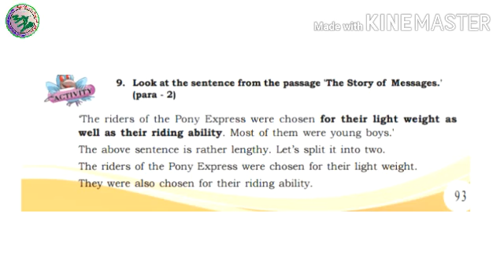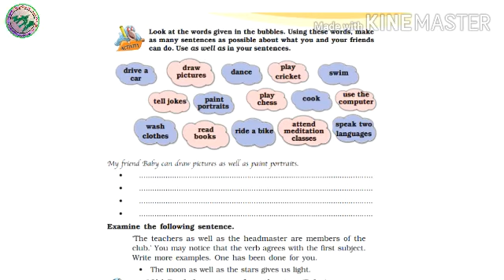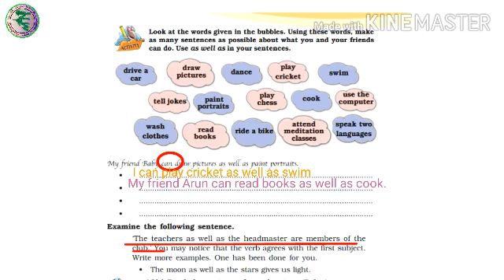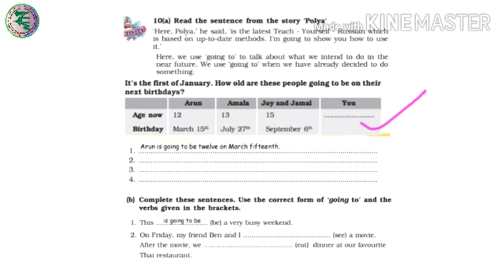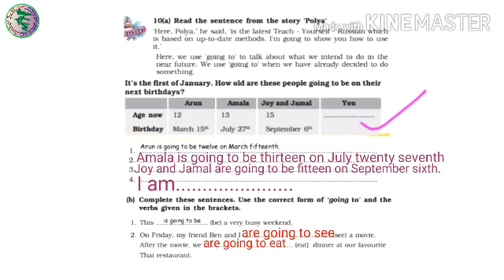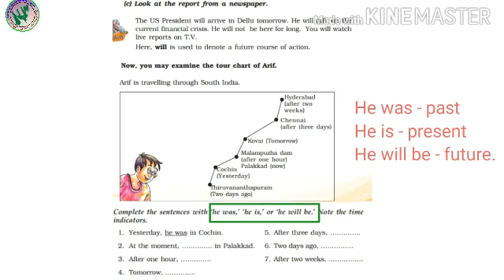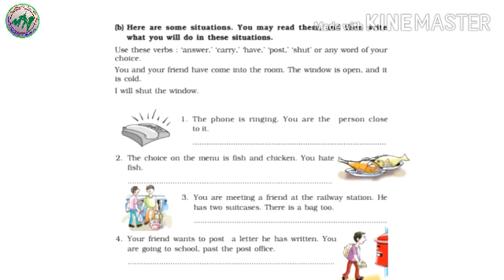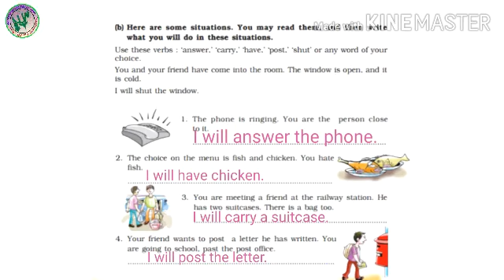VII STD/ENGLISH/PART 33/24.11.2020/MARKAZ HIGHER SECONDARY SCHOOL/MALAYALAM MEDIUM